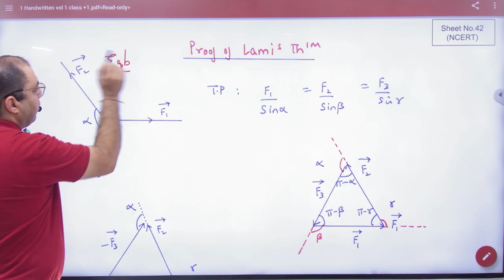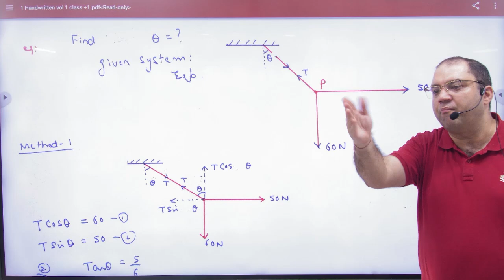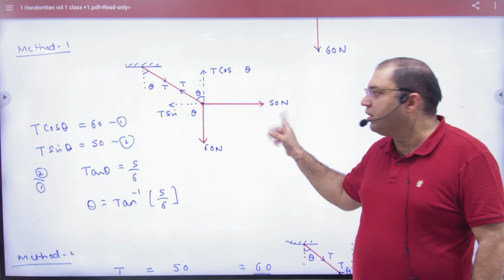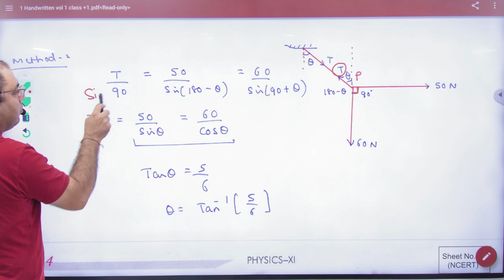6 Lami's theorem